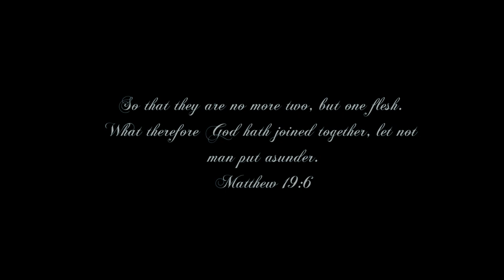Naw Christy & Saw Soe Lay